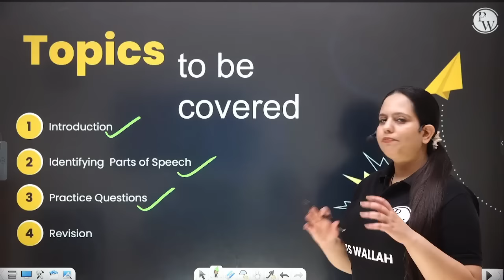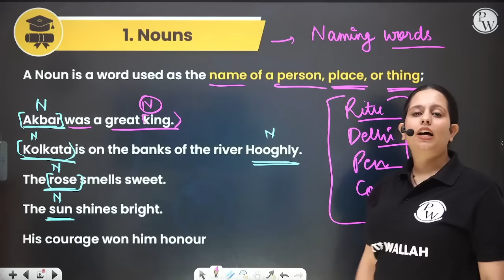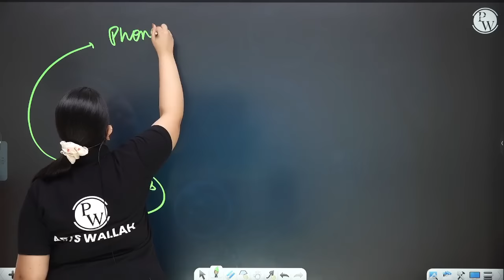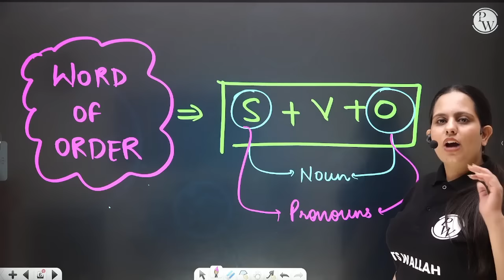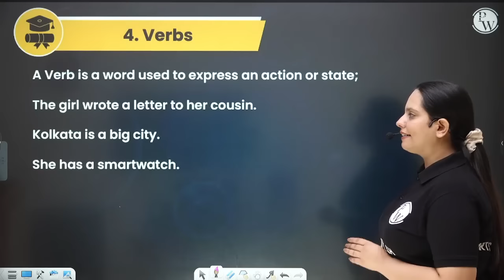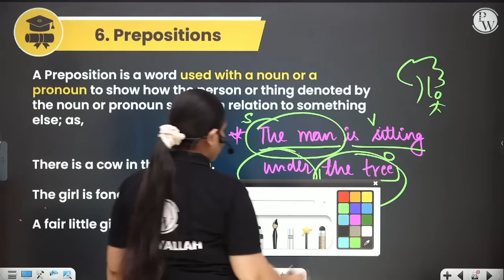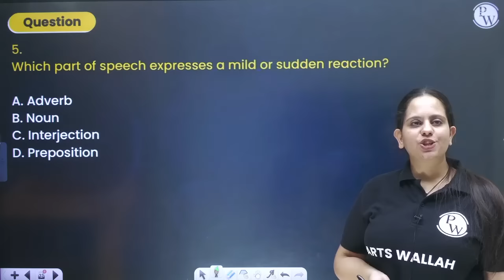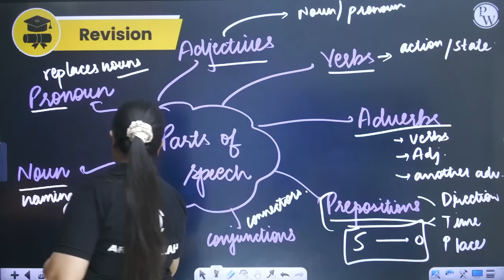CUET English 2024 | Parts of Speech | CUET Preparation 2024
Playlist of English | CUET SAFAL 2.0 👇
About Safal 2.0 Batch👇

1. This free batch is for CUET UG 2024 Exam Preparation.
2. Subjects covered in this batch will be Physics, Chemistry, Mathematics, Biology, General Test, English, Hindi, History, Geography, Political Science, Economics, Applied Mathematics, Accountancy, Business Studies, Legal Studies, and Psychology.
4. Once you enroll in the batch, you’ll get a lecture planner which will help you to understand the structure of the batch.
5. Classes will start on 24 August, and students will be given recorded lectures that will be available till 10 February 2024.
6. After the lecture, each student will be given annotated notes of the lecture along with a DPP (Daily Practice Problems) to solve the most relevant questions.
7. Doubts of students will also be catered to in the Batch.